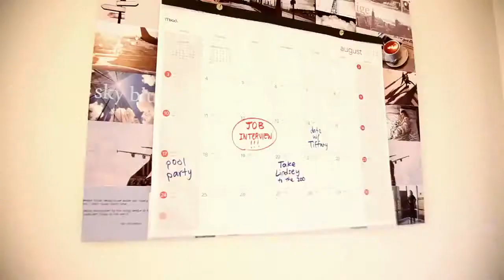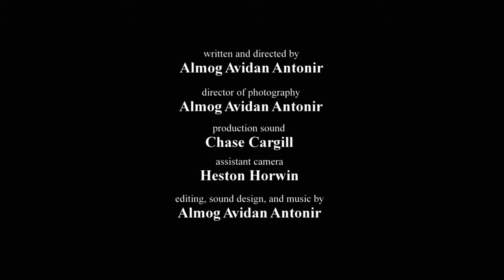Long story short I used the bathroom/Almost Cool